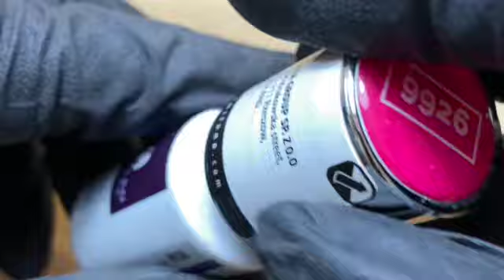MISTERO MILANO - MADRAS NEON (MM9926)